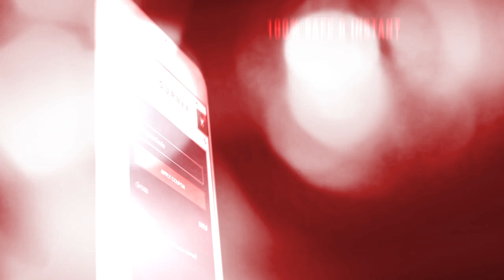FREE DOWNLOAD🎻 Nicki Minaj "Tusa" Type Beat 2020 - Violins Reggaeton Type Beat 2020 FREE 🎻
🎻 Nicki Minaj "Tusa" Type Beat 2020 - Violins Reggaeton Type Beat 2020 (FREE) 🎻

A new type beat from Da Cupule, this time from Nicki Minaj "Tusa" Type Beat, an instrumental of Violins Reggaeton Type Beat entitled "VIOLINS". Listen to it until the end!

Title: VIOLINS
Music Produced by: Da Cupule
Mixed & Mastered by: Da Cupule
Artwork Design by: Da Cupule

Nicki Minaj type beat Type Beat 2020